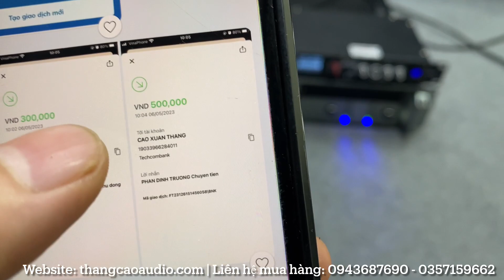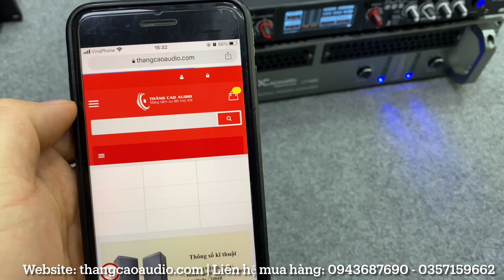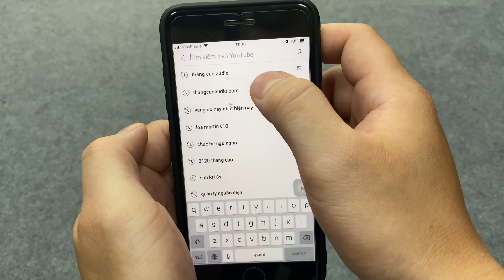Cục Đẩy 2 Kênh Lx acoustic LT1600 "Quá Hay" chơi cả Sub và Full ( 800w x 2 kênh )